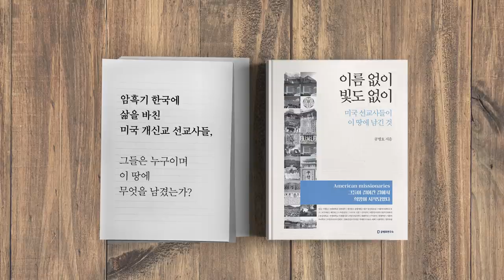조국, 소환 이후 / 이렇게 될 것이다 [공병호TV]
조국, 소환 이후 / 이렇게 될 것이다

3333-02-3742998 카카오은행 (예금주 : 공병호) / (텔레뱅킹 : 090 & 은행코드 : 90)

참고자료
1. 사모펀드 4개 뇌관 터지면 조국 수사 불가피, 이희권 정유진, 문화일보, 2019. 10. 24